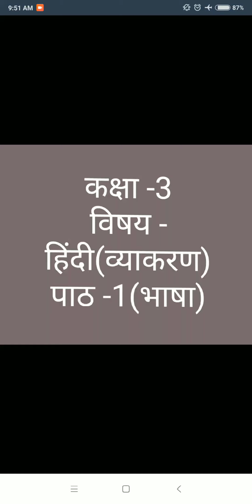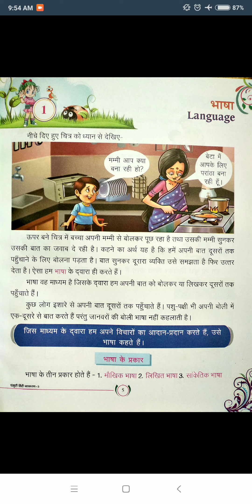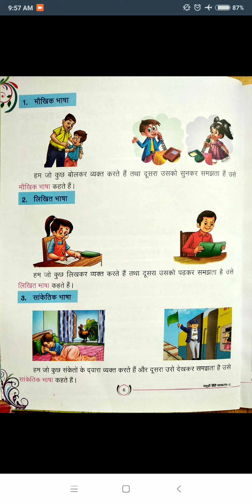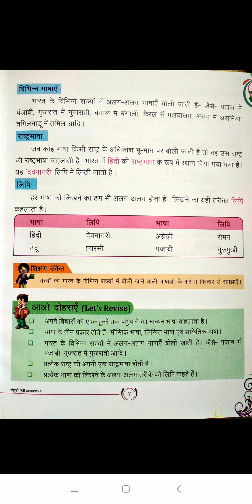CLASS 3 हिंदी व्याकरण ch 1